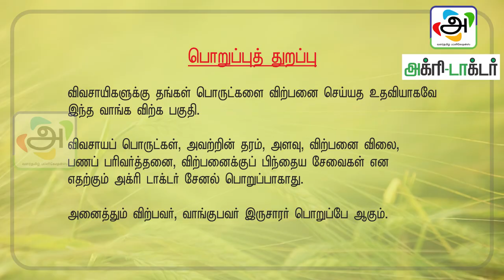பன்னீர் திராட்சை,சிவப்பு அரிசி நெல்